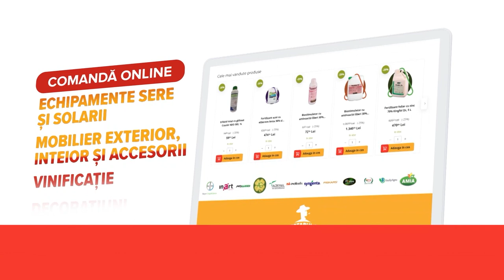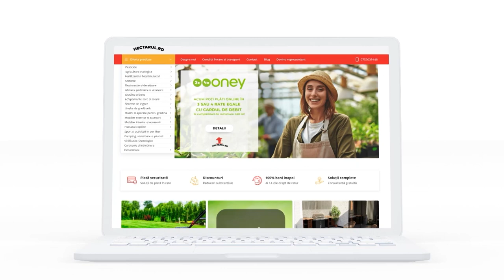VerdenGhete B Tudor M Morar L Pairault F Ciolacu P1 27 05 2023 2407